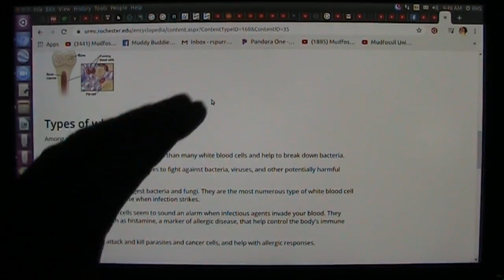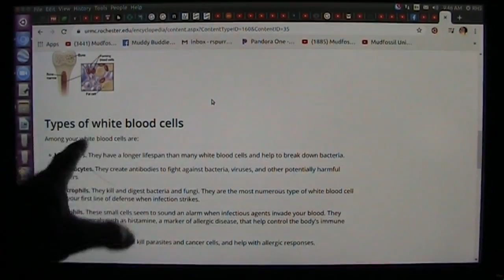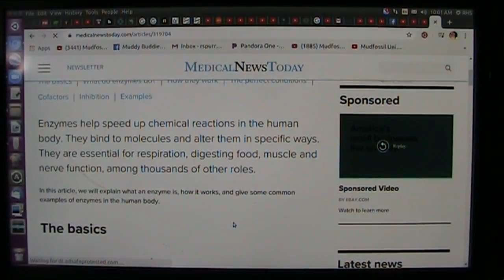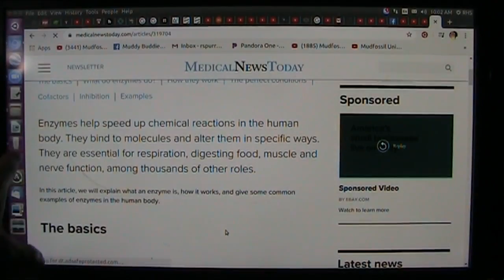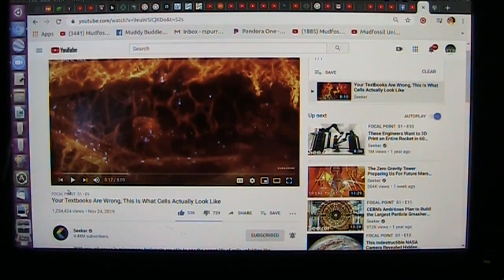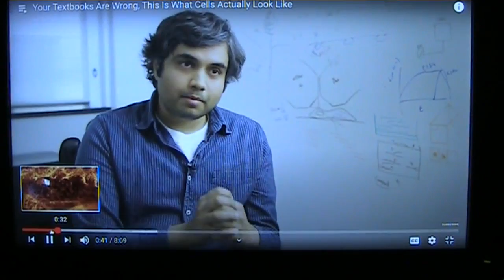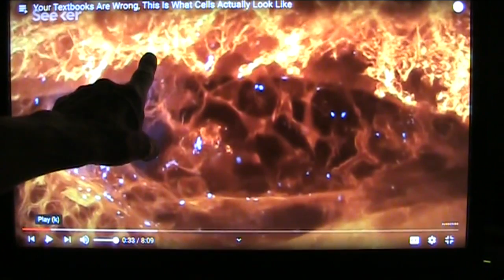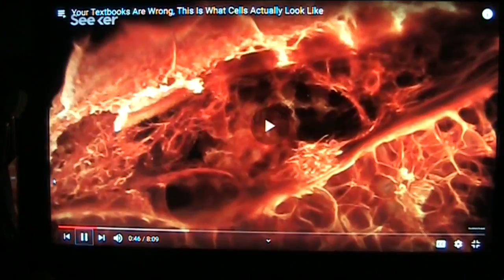Stunning New Covid Gut Research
Probiotics create the enzymes you will see. The gut MUST BE HEALTHY and good bacteria are necessary or you will be sick. From COPD to Autism you can improve within hours.